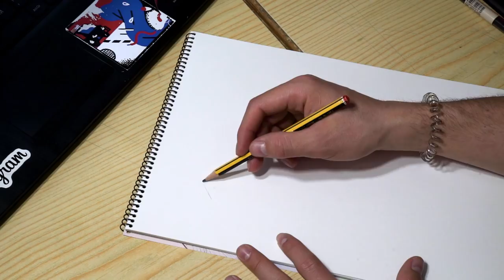✏️ SKETCH WITH ME ► Animales y Flores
Sketch with me!! Os enseño lo que dibujo cuando tengo ganas de dibujar pero no estoy inspirado o no se que dibujar.